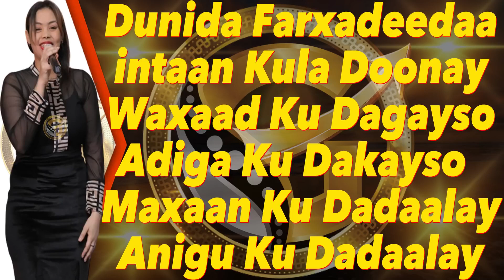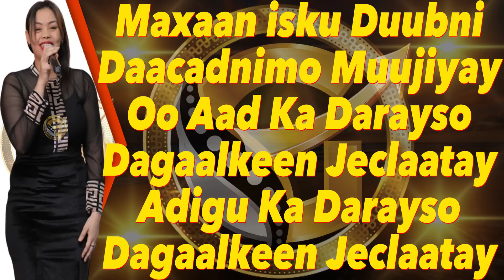RAHMA HASSAN KU DAAYAY MAANTA HEES CUSUB 202301